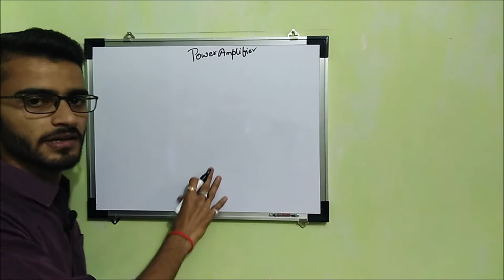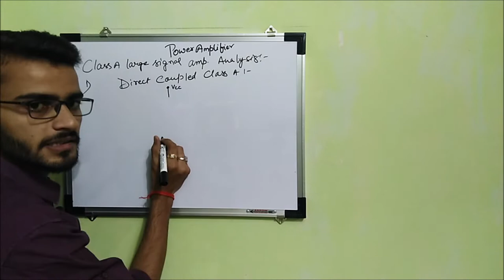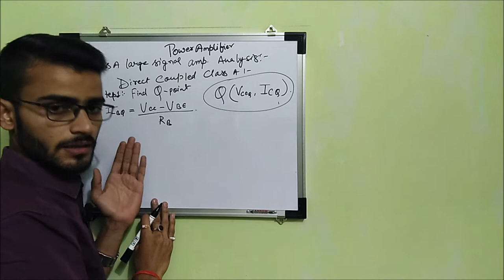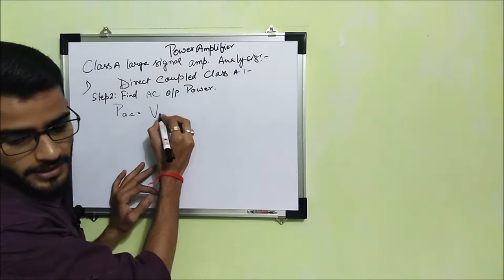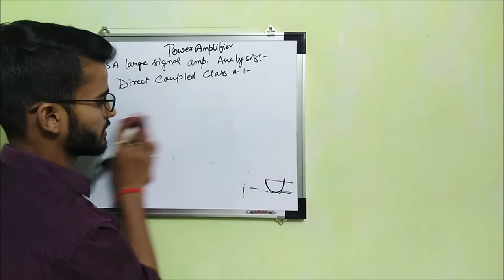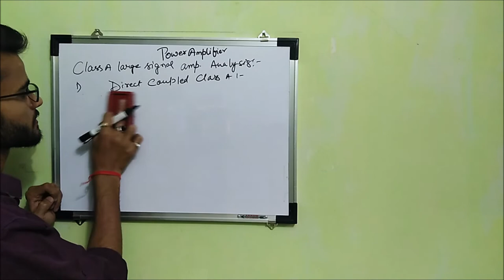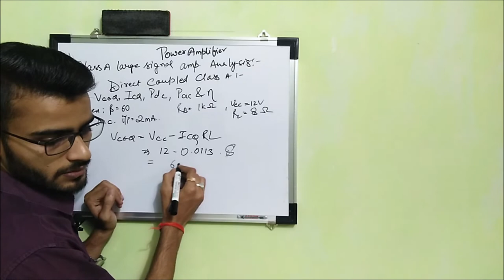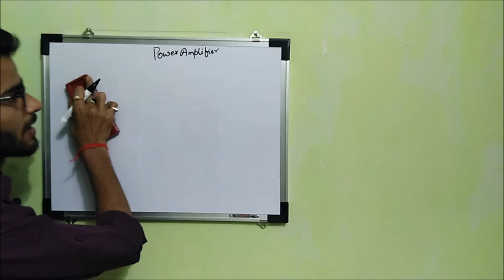Power Amplifiers | Classification of Amplifiers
Power Amplifier is an electronic amplifier that amplifies low-power electronic audio signals such as the signal from radio receiver or electric guitar pickup to a level that is high enough for driving loudspeakers or headphones.